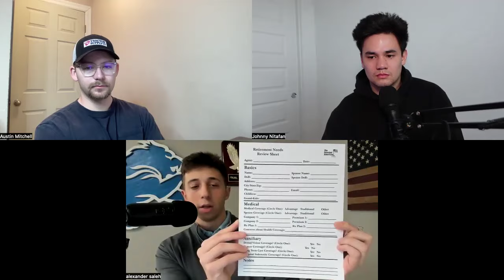How to Sell Life Insurance: 20 Year Old Shares All of His Secrets on Making $300k/Year(Alex Saleh)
Join my FREE FB Group Where I drop free trainings like these weekly, have a 5 part course built out to help you scale to $300k/mo+ & have live trainings/exclusive interviews